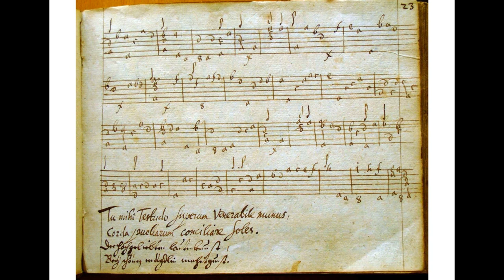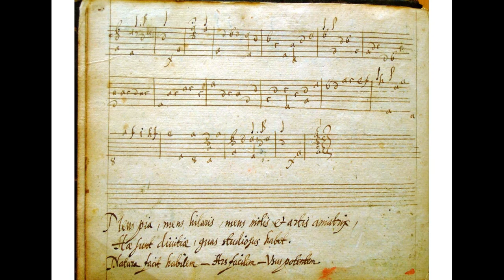Courand: Goutier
Manuscrit L 81 de l'abbaye de Kremsmünster en Autriche, f° 22v - 23v. Courante sans doute d'Ennemond Gaultier en accord vieil ton.
Jean-Marie Poirier, luth à 10 chœurs d'après Jean Desmoulins, Paris, 1644. Copie par Julien Stryjak, 2011.
Prise de son : Terence Meunier.